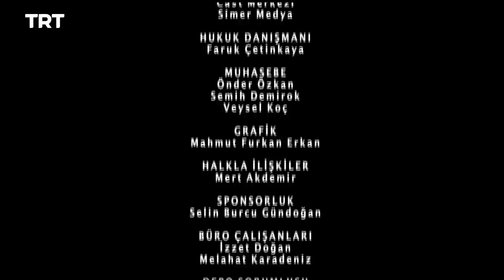Yunus Emre - Season 1 Episode 12 (English subtitles)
Upon learning that the lodge is under threat, Yunus returns to Nallıhan, where Kadı Ilyas and a friend try to talk him into staying.